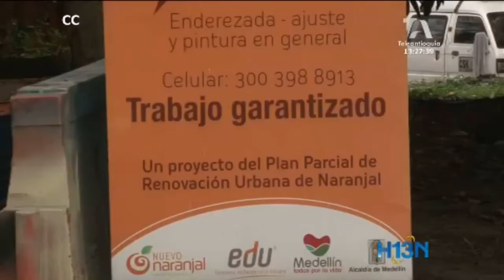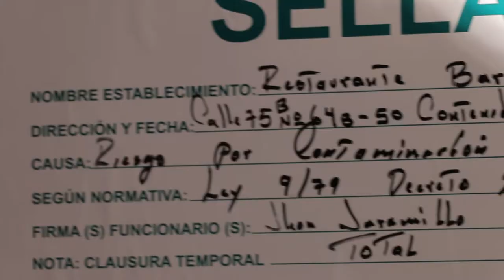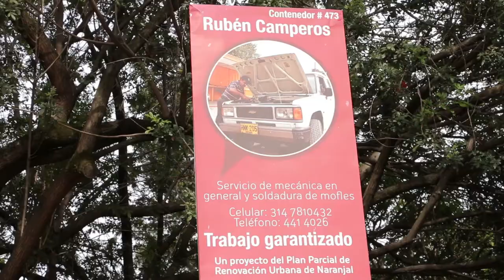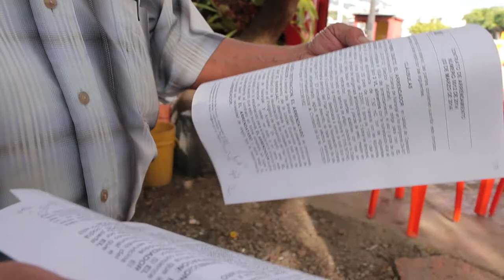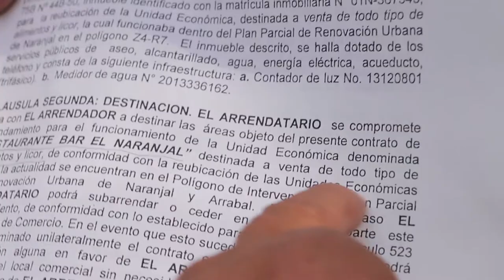Vox pop en el Caracol después de operativo de la alcaldía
El día 25 de abril en el sector de Caribe conocido como El Caracol, donde fueron reubicados los comerciantes de la unidad número 2 del Plan Parcial de Naranjal, la alcaldía y varias instituciones gubernamentales hicieron un súper operativo de seguridad y sanidad, que más pareció otro método de presión y humillación que tienen los gentrificadores contra los desplazados que algo preventivo y necesario.

Quisimos conocer las razones y las voces de nuestros conocidos en El Caracol, por eso fuimos hasta allá he hicimos este vox pop.